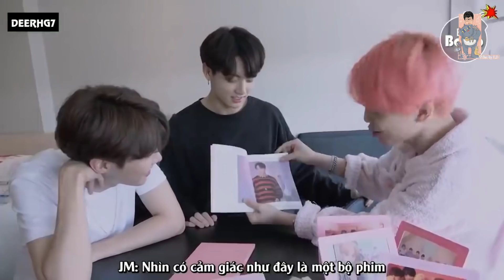BTS Kiếm Được 60 Tỷ Đồng Cho Một Lần Quảng Cáo @@ | K.D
Mỗi hợp đồng quảng cáo BTS kiếm được khoảng 3 tỷ won tức tương đương 2,5 triệu đô mà tính ra tiền việt nam đồng cũng gần 60 tỷ!

★ Lưu ý: K.D - KPOP không sở hữu tất cả tư liệu được sử dụng trong video này.